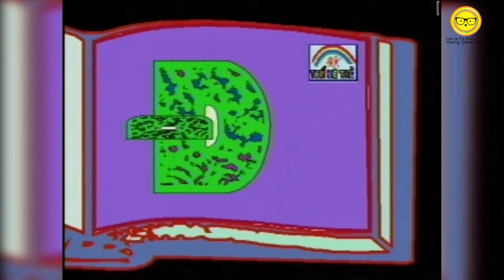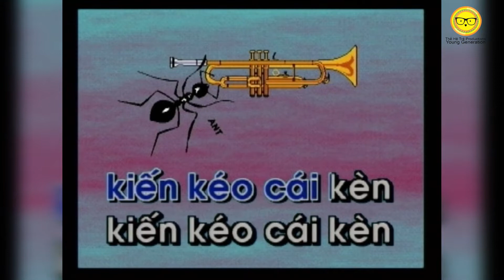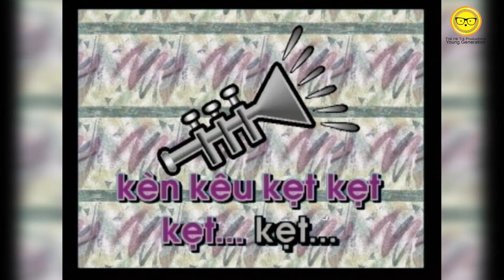LEARN VIETNAMESE - Letter K - Hoc Danh Van 2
Cảm ơn quí vị ủng hộ trang Youtube chính thức của Trung Tâm Thế Hệ Trẻ.  Xin đừng chép và tải lên video này trên trang khác.